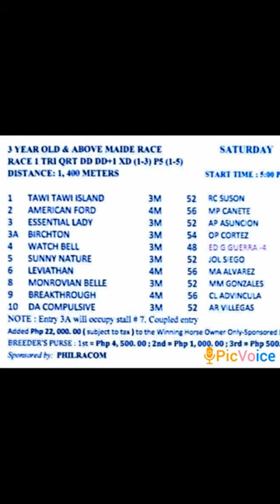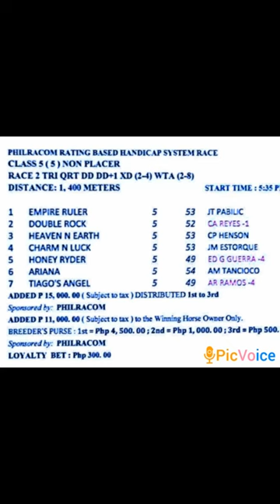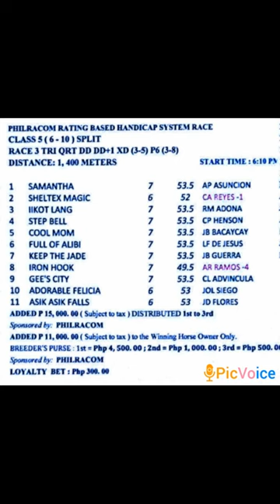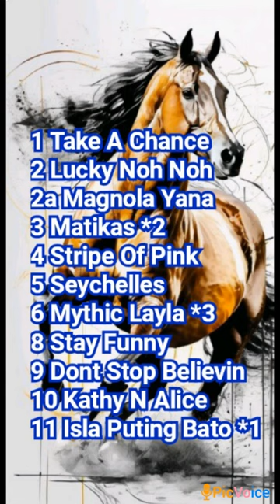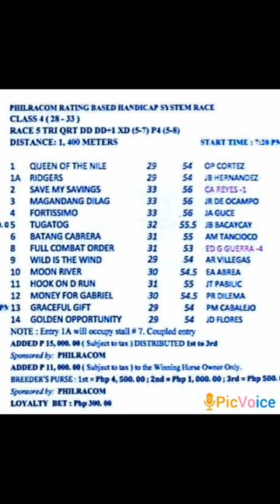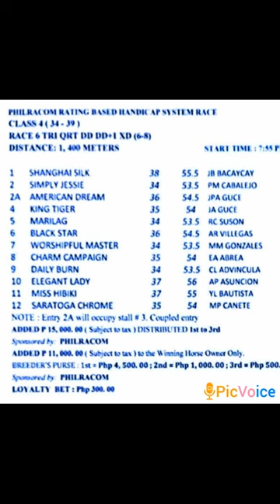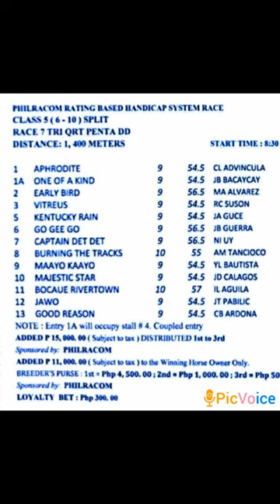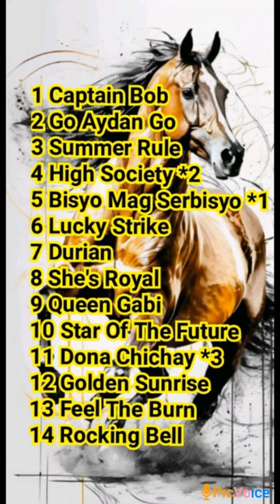Metro Turf 06Apr@dehadistatipsters